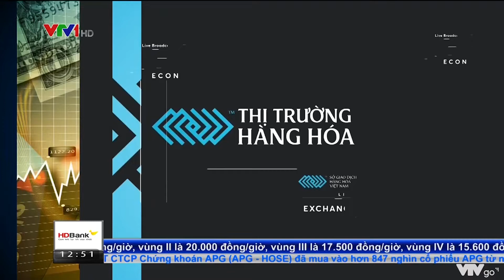Bản tin TCKD ngày 14/06/2022: Nhóm các mặt hàng kim loại chìm trong sắc đỏ | MXV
Kết thúc hôm qua ngày 13/06, lực bán hoàn toàn áp đảo khi có đến 25 trên tổng số 31 mặt hàng đang được giao dịch liên thông thế giới tại Sở Giao dịch Hàng hoá Việt Nam (MXV) đồng loạt đóng cửa trong sắc đỏ. Mức giảm đều và rất sâu ở cả 4 nhóm Nông sản, Nguyên liệu Công nghiệp, Năng lượng và Kim loại đã kéo chỉ số MXV- Index giảm 1,59%, xuống  3.047 điểm. Tuy nhiên, với thế mạnh của thị trường T0, nhà đầu tư có thể có lãi ngay cả khi thị trường lên và xuống; ngày hôm qua, dòng tiền chảy vào thị trường hàng hoá vẫn có sự gia tăng mạnh mẽ. Theo ghi nhận từ Khối Quản lý Giao dịch MXV, giá trị giao dịch tăng gần 15%, đạt hơn 5.200 tỷ đồng.

Các mặt hàng kim loại đồng loạt lao dốc trước các thông tin cho rằng Cục Dự trữ Liên bang Mỹ (Fed) sẽ mạnh tay tăng lãi suất ngay từ tuần này, trong bối cảnh lạm phát gia tăng kỷ lục tại Mỹ. Giá bạc đánh mất 3,08% và đóng cửa ở mức 21,26 USD/ounce, mức thấp nhất trong vòng gần 1 tháng. Cùng với đó, bạch kim có phiên giảm thứ 5 liên tiếp và lao dốc gần 4% xuống còn 932,3 USD/ounce. Là những mặt hàng chịu ảnh hưởng mạnh nhất bởi những tác động của chính sách tiền tệ và rất nhạy cảm với sự thay đổi lãi suất, mức giảm sâu trong ngày hôm qua của bạc và bạch kim không nằm ngoài dự đoán của giới phân tích và đầu tư.

Đồng Dollar Mỹ trong phiên hôm qua thiết lập mức đỉnh trong vòng 2 thập kỷ và đã tạo áp lực lên chi phí nắm giữ vật chất. Đồng thời, vai trò trú ẩn an toàn của nhóm kim loại quý hoàn toàn thất thế trước sức mạnh của đồng bạc xanh.

Trên thị trường kim loại cơ bản, giá đồng COMEX đã có phiên giảm thứ 3 liên tiếp xuống mức hơn 9.284 USD/tấn và giá quặng sắt cũng lao dốc 3,66%, đóng cửa ở mức 134,58 USD/tấn trước áp lực về việc tăng lãi suất của Fed và những lo ngại về một đợt tái phong toả tại thị trường Trung Quốc.

Ngày hôm nay, chỉ số giá sản xuất (PPI) tháng 5 của Mỹ được công bố và nhiều khả năng con số này sẽ còn cao hơn kỳ vọng. Tiếp nối sau đó sẽ là tâm điểm về cuộc họp của Fed và mức lãi suất được chính thức quyết định. Theo MXV, rất có thể Fed vẫn sẽ tăng 50 điểm cơ bản trong cuộc họp tuần này theo kế hoạch, nhưng có thể sẽ có những bình luận về các mức tăng mạnh hơn vào các cuộc họp kế tiếp. Do đó, MXV nhận định trước những biến động vĩ mô, giá đồng nhiều khả năng sẽ giảm sâu trong tuần này.

Trên thị trường nội địa, giá sắt thép đã được ổn định giá bán sau 3 lần điều chỉnh giảm từ giữa tháng 05. Cụ thể, giá các sản phẩm thép cuộn CB240 và thép thanh vằn D10 CB300 tại khu vực miền Bắc vẫn dao động trong khoảng từ 16,9 đến 17,5 triệu đồng/tấn.

Ở chiều ngược lại, giá xi măng đã tăng khoảng 40.000 – 80.000 đồng/tấn trong tháng 5 theo từng loại xi măng PCB30 hay PCB40. Trong giai đoạn nửa cuối tháng 5 đến nay, thị trường xi măng ghi nhận khoảng 10 đơn vị tăng giá bán.